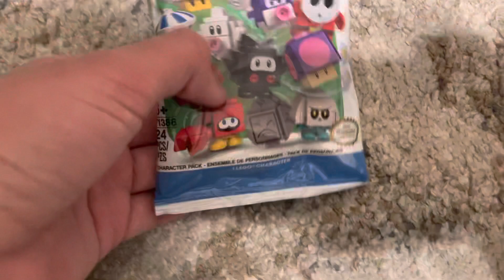Lego Mario Blind bags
An unboxing of 4 of the Lego Mario series 2 blind bags